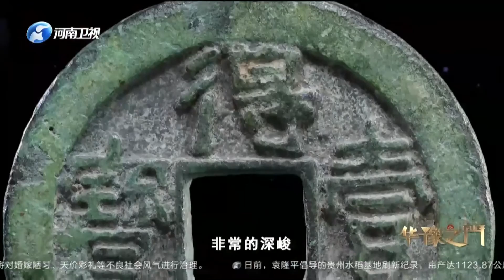華豫之門 20210923 ：仙人乘差圖，唐代銀質溫酒器